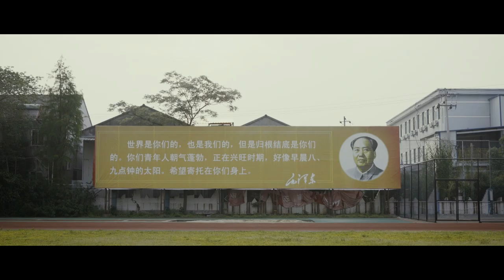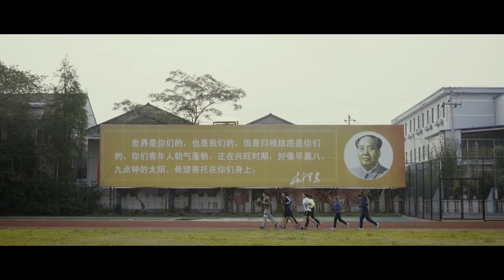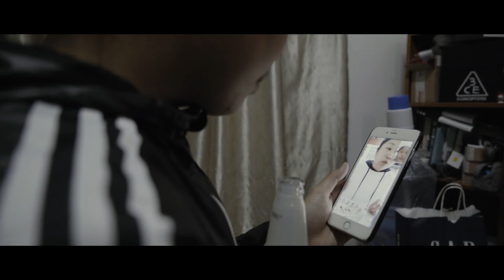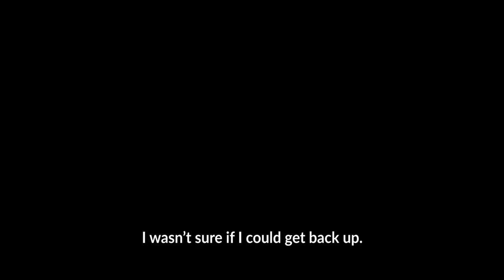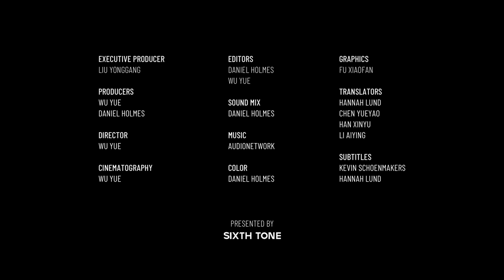Boxing Shadows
“Boxing Shadows” is a documentary about dreaming big, feeling small, and testing your limits.